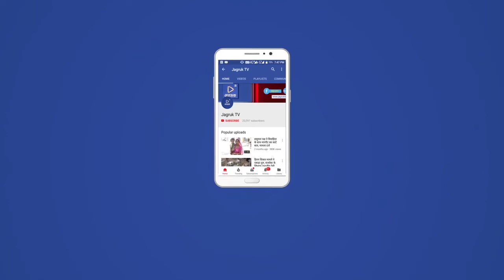आबूरोड : ट्रेनों से चुराए दस मोबाइल बरामद, आरोपी गिरफ्तार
राजकीय रेलवे पुलिस ने विभिन्न ट्रेनों से यात्रियों के मोबाइल
चोरी करने के आरोपी को गिरफ्तार किया। यात्रियों के चुराए गए दस मोबाइल बरामद किए।
विओ: जीआरपी थानाधिकारी दिलीपसिंह के अनुसार अतिरिक्त महानिदेशक संजय अग्रवाल उप महानिरीक्षक संदीप सिंह चौहान, एसपी भंवरसिंह नाथावत के
आदेशानुसार व एएसपी श्रीमती योगिता मीना, डीएसपी ताराराम बैरवा के निकटतम सुपरविजन में यात्रियों के सामान की सुरक्षा व अपराधों की रोकथाम के लिए
विशेष अभियान चलाया जा रहा है। इसी के तहत जीआरपी थानाधिकारी दिलीपसिंह
के नेतृत्व में गठित टीम के हैड कांस्टेबल देवाराम, कांस्टेबल
राजेन्द्रसिंह, हरिमोहन, विरधाराम, रंगलाल की ओर से आरोपियों की तलाश कीगई। इसी दौरान बिहार के मुजफ्फरपुर थाना के इमली चटटी ब्रह्मपुरा हाल आकराभटटा हाउसिंग बोर्ड के राजू भाई सिंधी के मकान की किराएदार मोहम्मद तोफीक पुत्र मुमताज शेख को पकडक़र कर थाने लाया गया। पूछताछ के दौरान उसके मोबाइल चोरी करना स्वीकार करने पर गिरफ्तार किया गया। हरियाणा के हिसार के सदर थाना क्षेत्र के तलवंडी राणा गउशाला के पास के निवासी अनिल पुत्र
ओमप्रकाश कुम्हार का आज आबूरोड स्टेशन पर खड़ी ट्रेन 09216 हिसार-बान्द्रा एक्सप्रेस से मोबाइल व अलग-अलग टे्रनों से चोरी गए